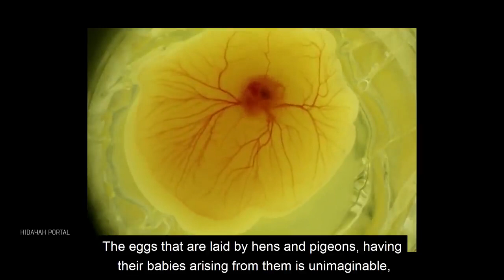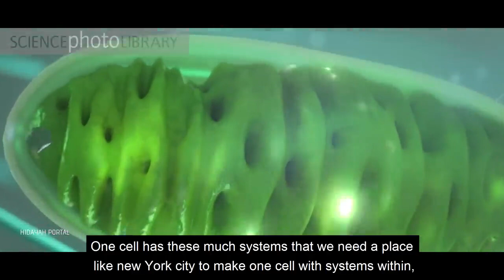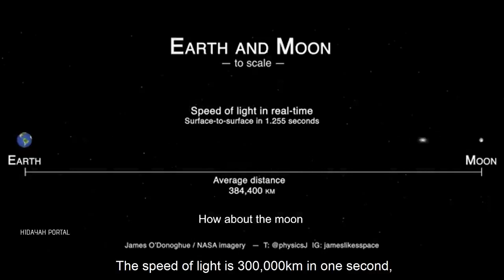Proof of God for Atheists | Engineer Muhammad Ali Mirza | Atheism